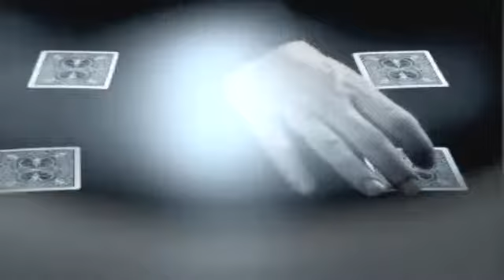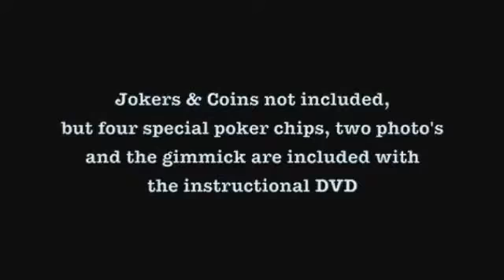MatriXpress by Shawn Farquhar - magictricks.co.uk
- FISM's Two-Time World Champion of Magic, Shawn Farquhar, releases MatriXpress, one of the fastest matrix routines ever! Four poker chips travel in the blink of an eye. The gimmick used can be adapted to lots of other uses and this DVD offers many, including PhotoFinish. Included in this DVD you will get the four special poker chips, two photographs and the gimmick so you can start performing right away! Everything you need to know is explained on the instructional DVD that is included in this one price!